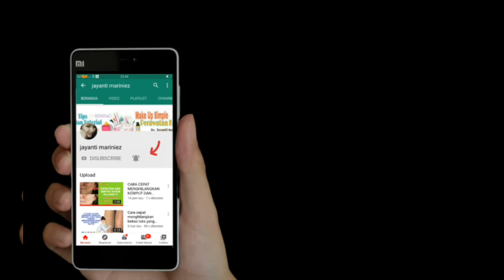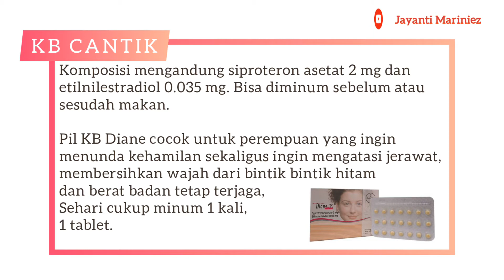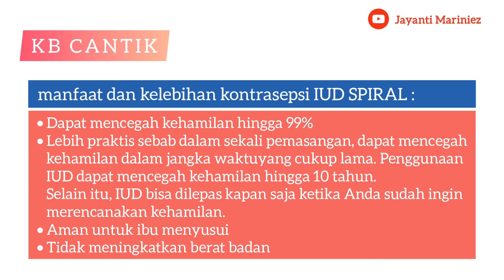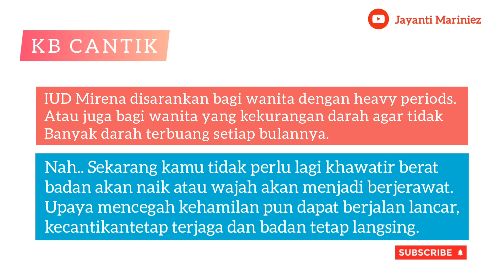KB CANTIK BISA MELANGSINGKAN DAN MENCERAHKAN KULIT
Untuk harga PIL KB Yasmin Rp. 235.000
Sedangkan PIL KB Diane Rp. 134.000

Dan untuk KB IUD / SPIRAL
untuk Nova-T itu hanya sekitar Rp. 390.000 sedangkan harga Mirena itu Rp. 3,2 juta. Harga tersebut merupakan harga yang tertera langsung di boks kemasan..

Kalian juga bisa request tutorial apa yang akan aku buat selanjutnya

Untuk saran - saran dan pertanyaan dan comment di bawah yaa 😊
Di bawah ini tutorial tutorial yang uda aku buat dan buktikan sendiri khasiat dari bahan alami.. Semua tanpa efek samping dan hasilnya bersih, dan putih permanen
Semoga kalian suka dan bisa bermanfaat yaaa 😊😊😊